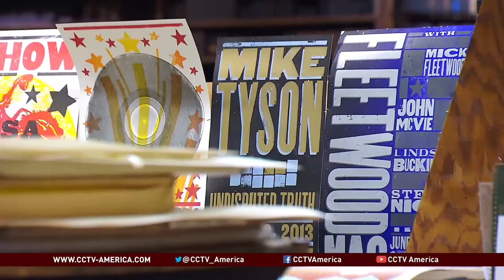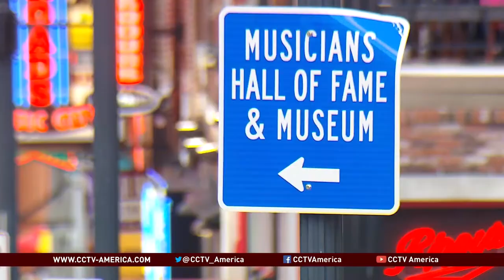Music at the heart of Nashville's booming economy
To find out how U.S. voters are faring ahead of the big election, a team of CCTV America's journalists hit the road and stopped in some all-American cities.

In Nashville, Tennessee Sean Callebs found out that the economic beat goes on no matter what's happening in Washington.